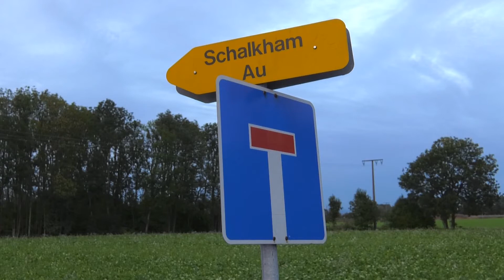Zwei tödliche Unfälle in Hutthurm und Rotthalmünster 24.09.2018